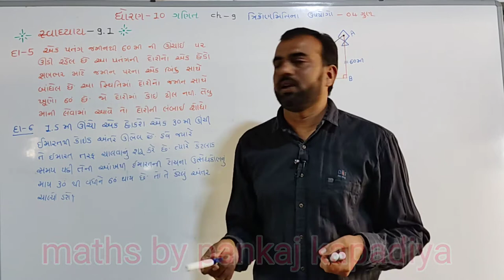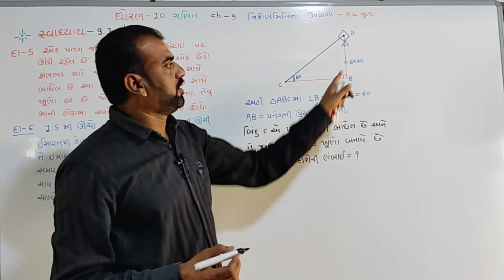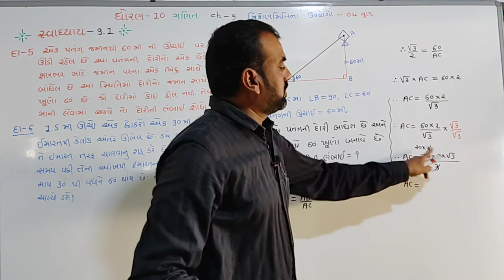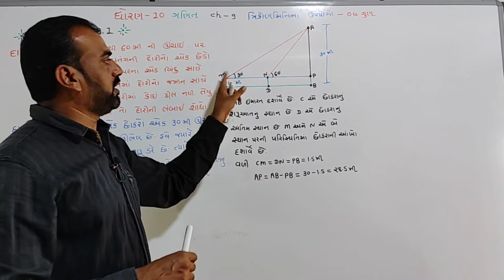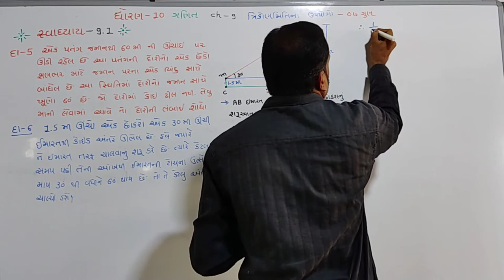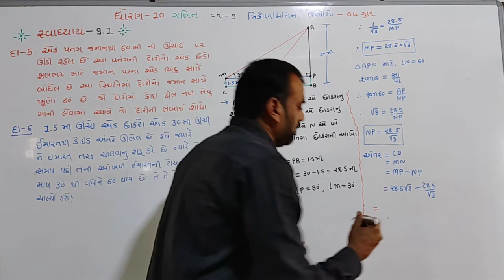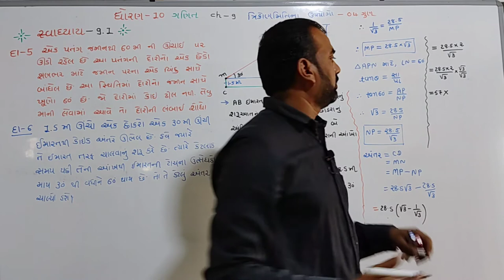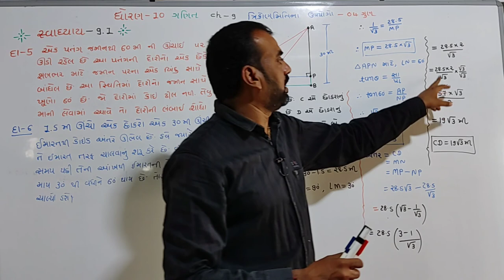std 10 maths ch 9,(ત્રિકોણમિતિના ઉપયોગો),swadhyay-9.1,Q.5,6,dhoran 10 ganit ch 9,in gujarati part 4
ધોરણ 10 ગણિત ચેપ્ટર 9 ત્રિકોણમિતિ ના ઉપયોગો સ્વાધ્યાય-9.1 દાખલા નંબર 5,6

C52OxD